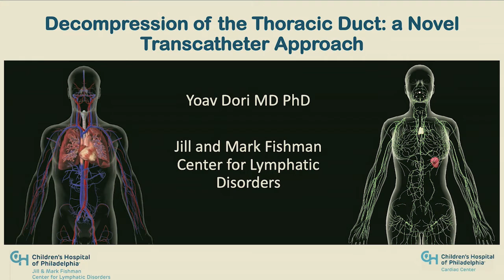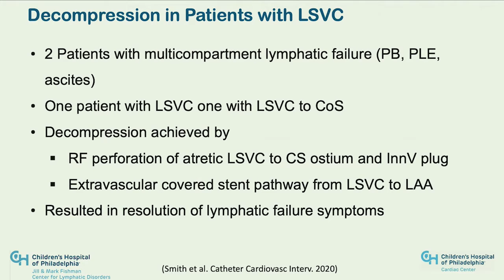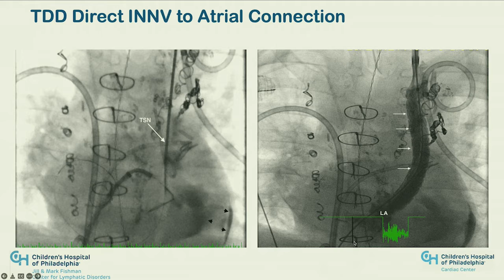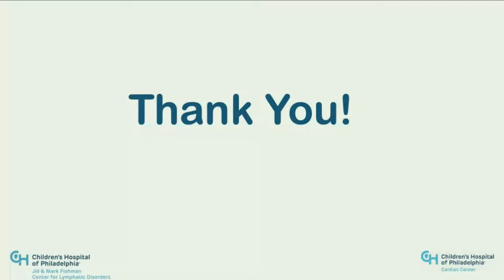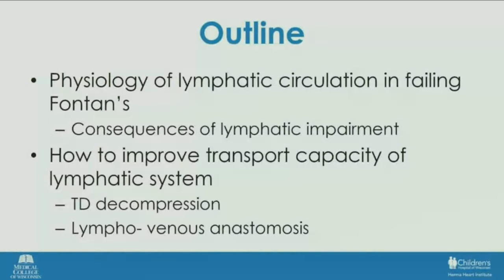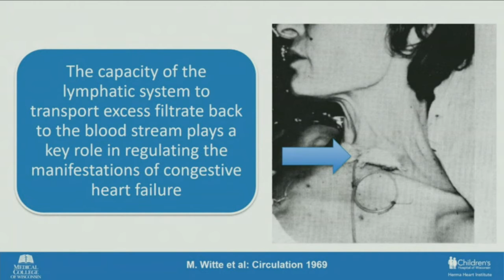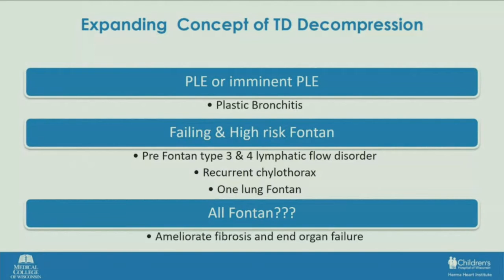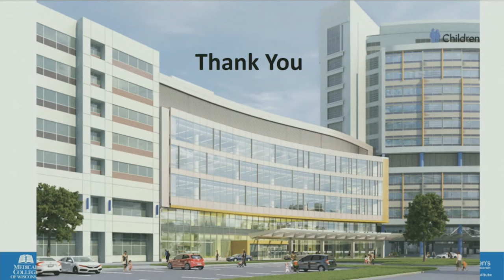4to Simposio Internacional de Cardiopatías Congénitas | 28 de julio | Franja 4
Conferencias:
00:00 - 19:00 Dr. Yoav Dori: "Decompression of the thoracic duct: A novel transcatheter approach. / Descompresión del conducto torácico: manejo percutane".
19:13 - 26:12:  Discussion.
26:13 - 46:25 Dr. Viktor Hraska "Decompression of the thoracic duct: Surgical approach. / Descompresión del conducto torácico: manejo quirúrgico".
46:26 - 53:32: Preguntas / Q&A.